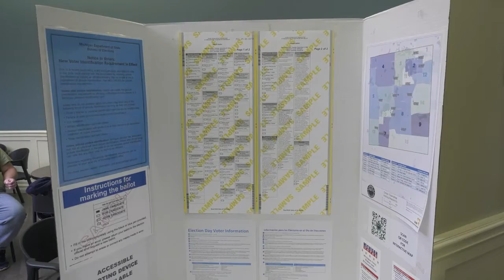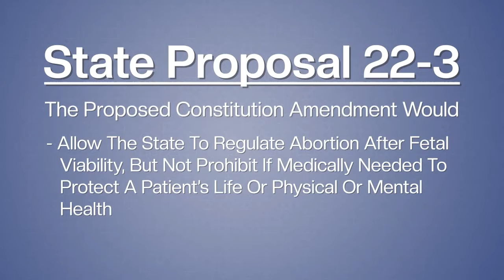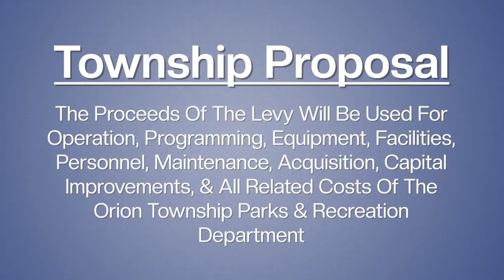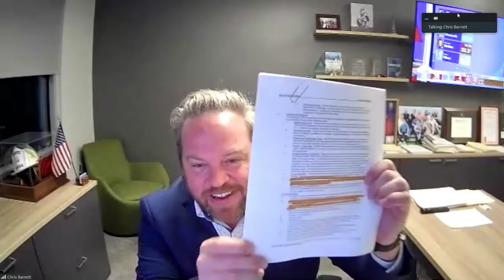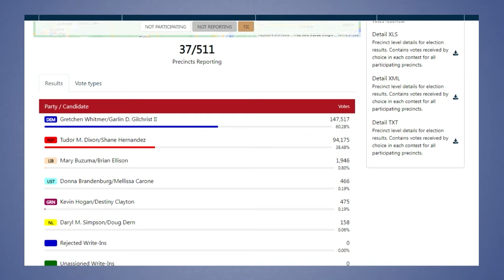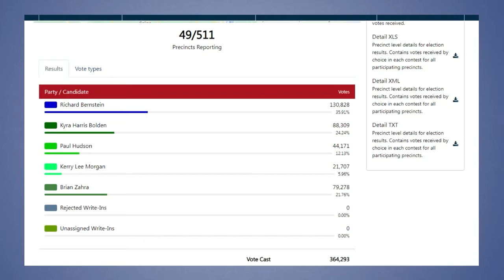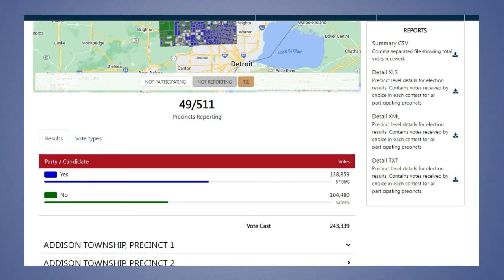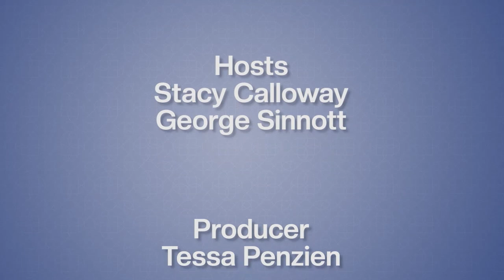ONTV's General Election Night Special (11/8/22)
Hosts Stacy Calloway & George Sinnott take a look at Oakland County's election results for the 2022 General Election.

This special was recorded live on November 9, 2022.